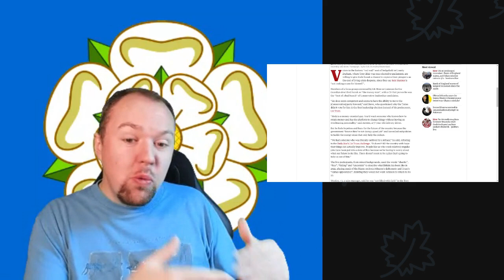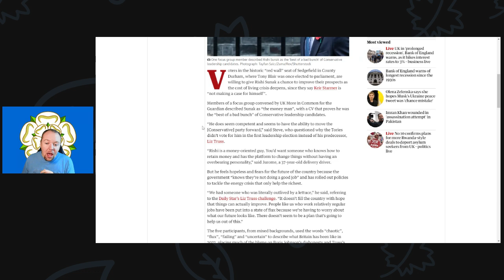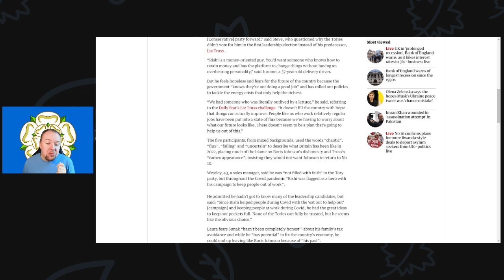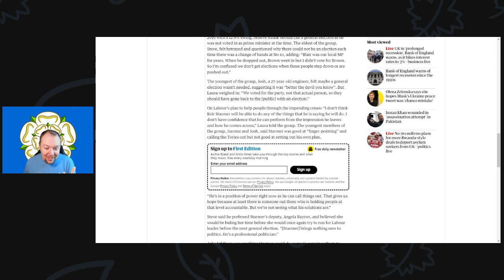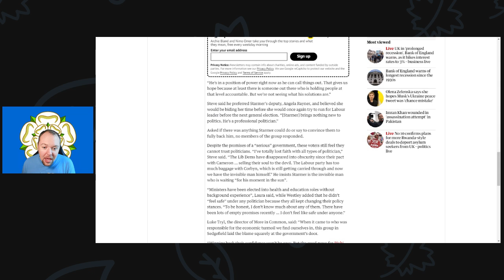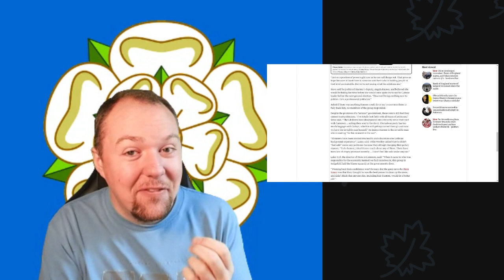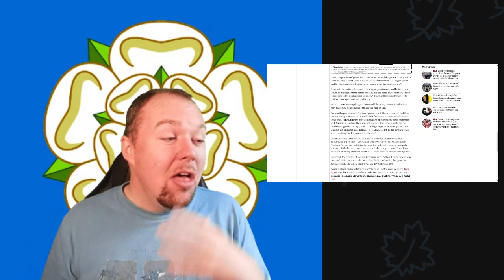Voters in the red wall willing to give Rishi Sunak a chance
Sedgefield voters described Sunak as “the money man”, and Keir Starmer is “not making a case for himself” But as Austerity 2.0 bites, how much of a chance is it.